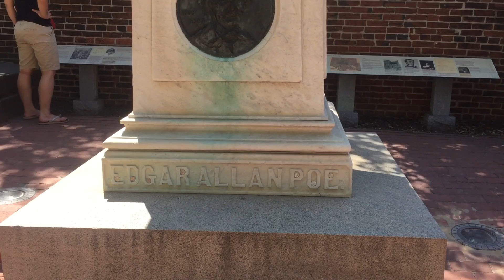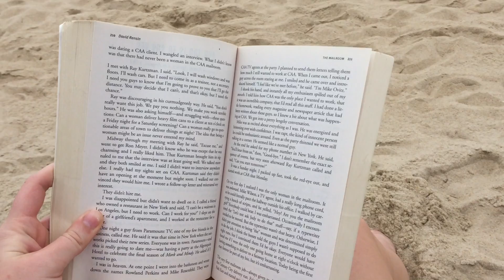Travel Vlog - East Coast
Jordan's trip to the east coast.

Song: Living Out Loud (feat. Sia) by Brooke Candy